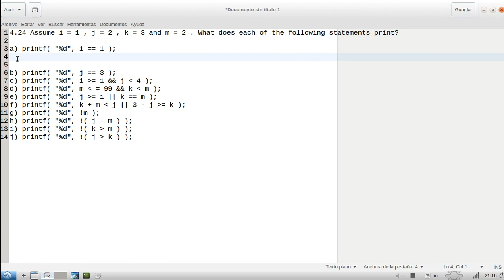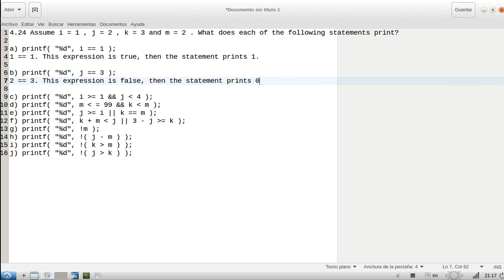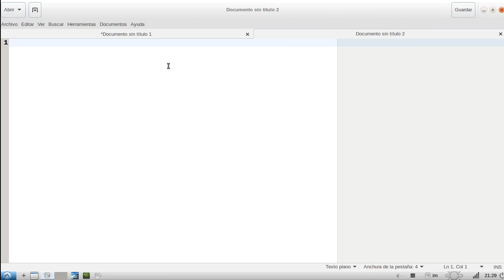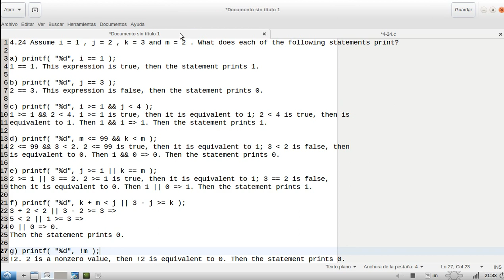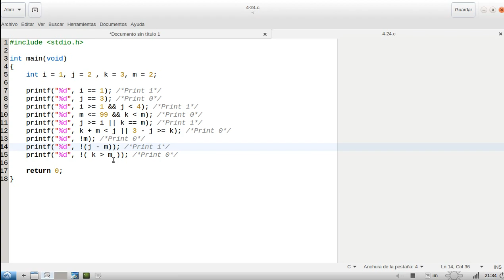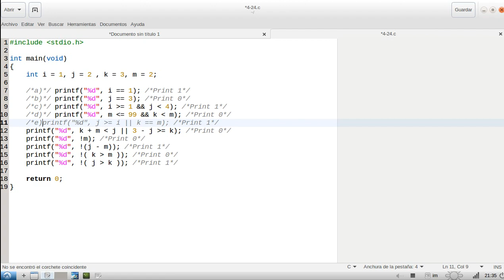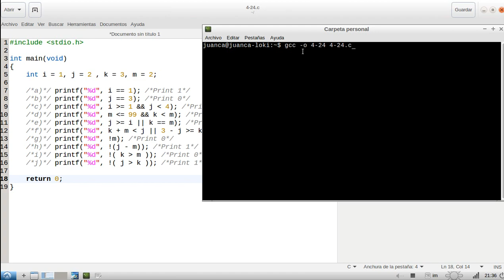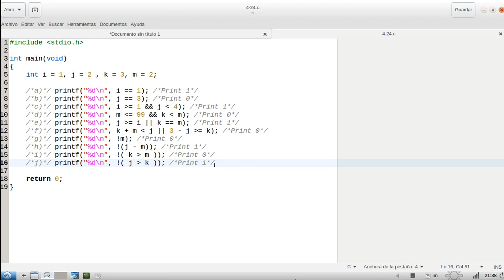C How to Program (Deitel & Deitel) - Exercise 4.24